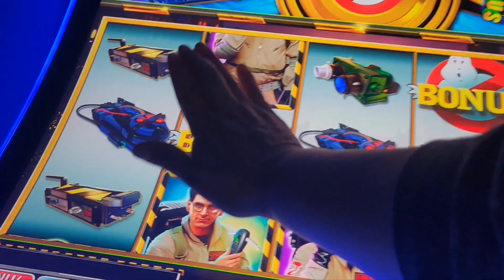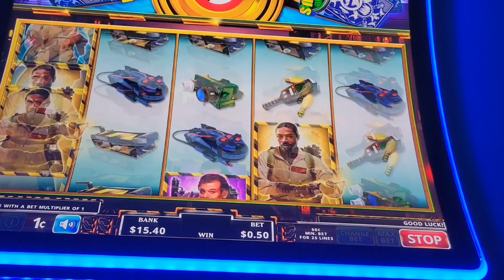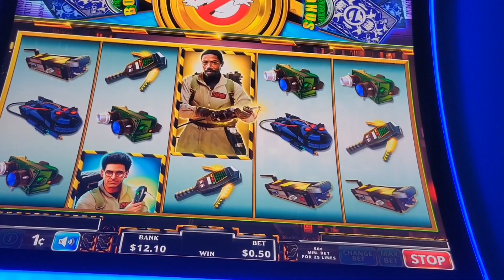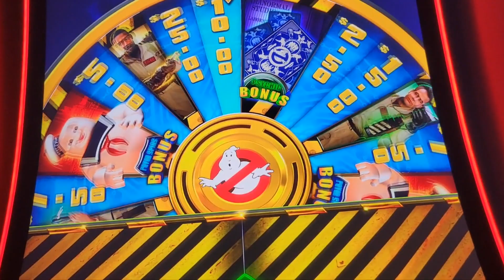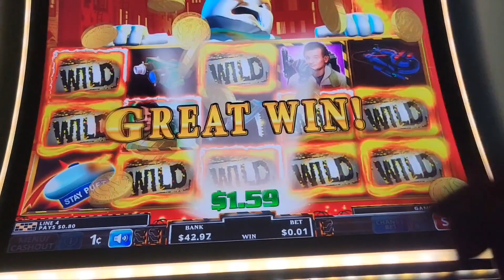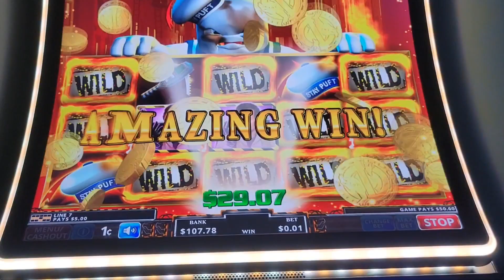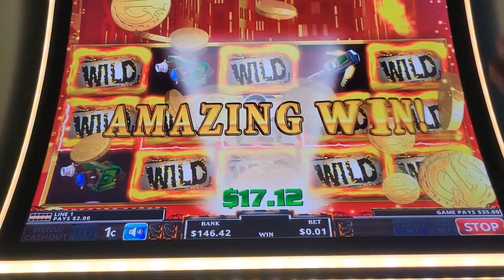GHOSTBUSTERS BONUS... FIRST ATTEMPT. must watch!